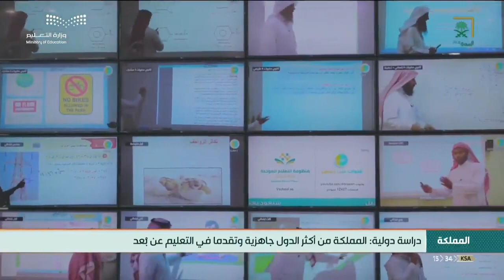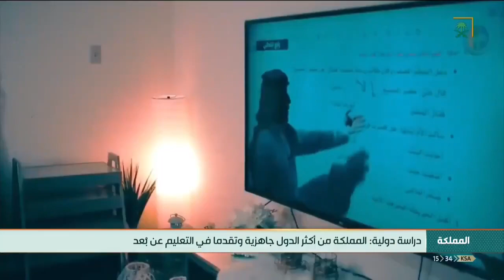أخبار_السعودية | دراسة دولية: المملكة من أكثر الدول جاهزية وتقدمًا في التعليم عن بعد.